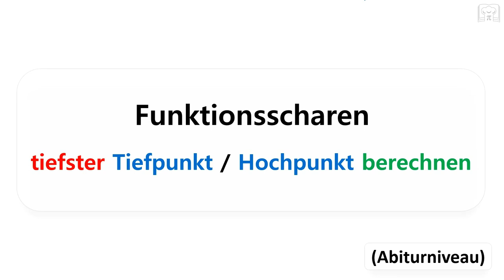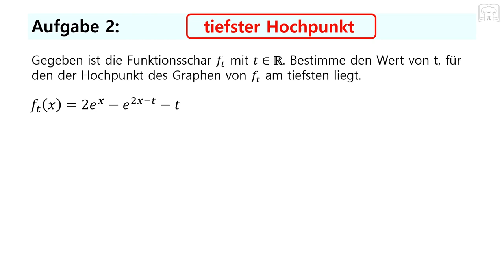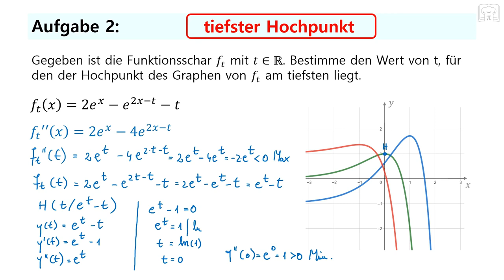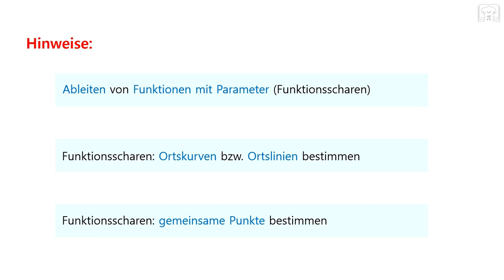Funktionsscharen - tiefster Tiefpunkt oder Hochpunkt berechnen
In diesem Video zeige ich euch, wie man den tiefsten Tiefpunkt oder Hochpunkt für eine Funktionsschar berechnet. Ein Thema, das in den letzten Jahren oft im Matheabi aufgetaucht ist.

00:00 Aufgabe 1
08:05 Aufgabe 2